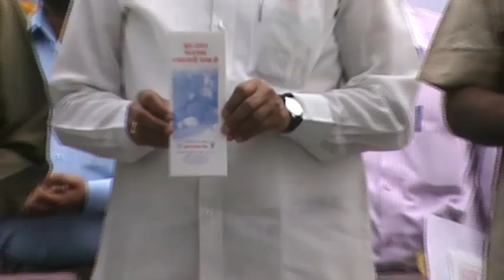Krish Technology Mohatsav at Krishi Vigyan Kendra Sagroli Publicarion all